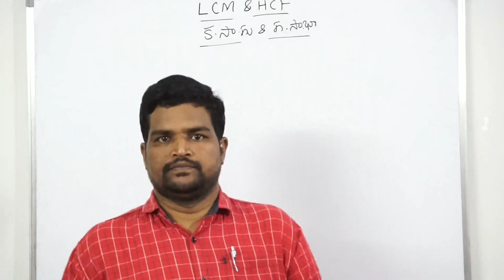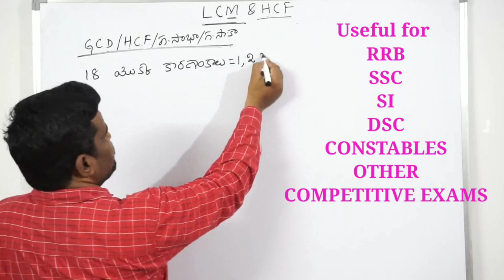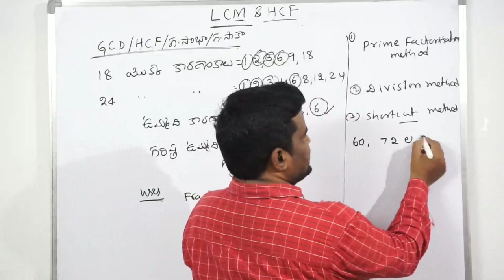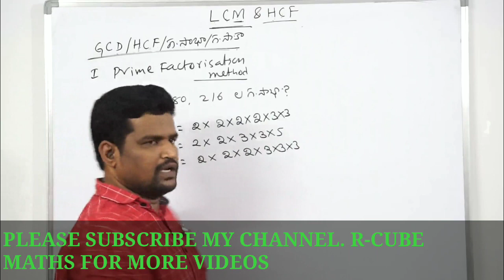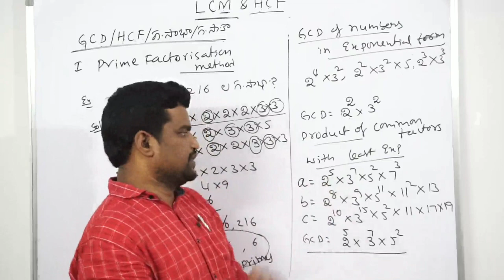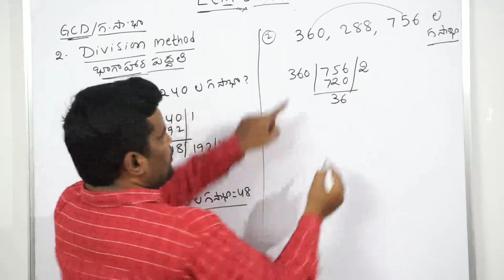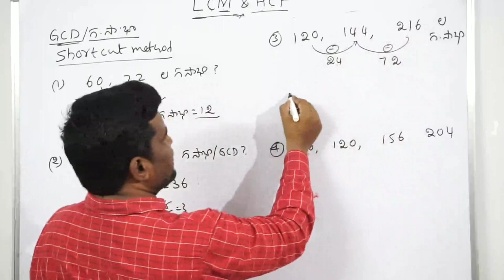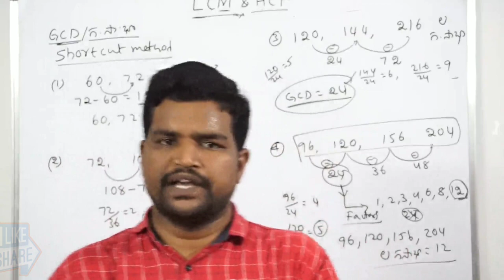GCD/HCF-PART-1(Useful for RRB/SSC/DSC/SI/CONSTABLES/APPSC/TSPSC/OTHER COMPETITIVE EXAMS)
PROVIDING CONCEPT OF GCD/HCF AND HOW TO FIND GCD WITH DIFFERENT METHODS WHICH ARE USEFUL FOR ALL COMPETITIVE EXAMS LIKE RRB,SSC,DSC,SI,CONSTABLES,APPSC,TSPSC,...etc